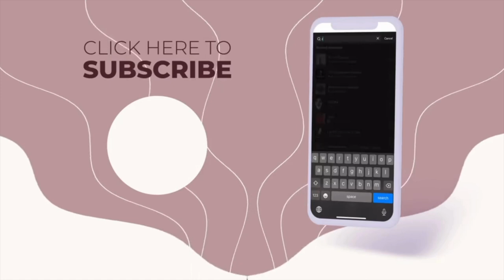How to Get Saved Jesus Christ: A Step-by-Step Guide for Believers and Unbelievers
In this video, we explore how to be saved by Jesus Christ according to the Bible, providing a straightforward, biblical guide to salvation for both believers and those who are new to or curious about Christianity. If you're a believer who wants to feel confident in guiding others on their path to salvation, or if you're an unbeliever wondering what it truly means to be saved, this video is for you. We’ll break down what it means to accept Jesus, why it’s essential, and how this decision transforms your life. Our hope is that, whether you’re seeking clarity for yourself or looking to help others, this video will deepen your understanding of God’s invitation to eternal life through Jesus Christ and help you walk confidently in your faith journey.

🙏🏽 If you want to be saved and begin a new life with Jesus Christ, you can start by reciting this simple prayer: "Heavenly Father, I come to You acknowledging that I am a sinner in need of a Savior. I believe that Jesus is Your Son, that He died for my sins, and that You raised Him from the dead. I confess with my mouth that Jesus is Lord, and I submit my life to His lordship. I place my trust in Him alone for salvation. Help me to turn from my old ways and to follow You faithfully. Thank You, Lord, for Your grace and for saving me. In Jesus’ name, Amen."

[0:00] Music Introduction
[0:11] Introduction: Why Understanding Salvation Matters
[1:23] Defining Salvation: What Does It Mean to Be Saved?
[4:02] Understanding the Need for a Savior
[5:41] The Rescue and Relocation of Salvation Explained
[7:43] Step 1: Acknowledge Your Need for Jesus
[9:17] Step 2: Believe Jesus Is the Son of God
[12:44] Step 3: Confess Jesus as Lord and Savior
[15:28] Step 4: Do The Things: Living Out Your Faith Through Obedience
[19:04] Breaking Down Faith, Works, and Obedience
[23:22] Confessing Faith Boldly and Publicly
[27:08] Reviewing the Steps to Salvation
[29:17] Prayer of Salvation for New Believers
[30:29] Closing Words for New and Returning Believers